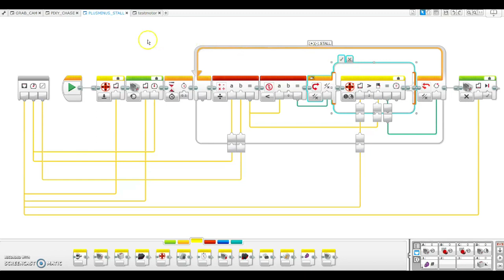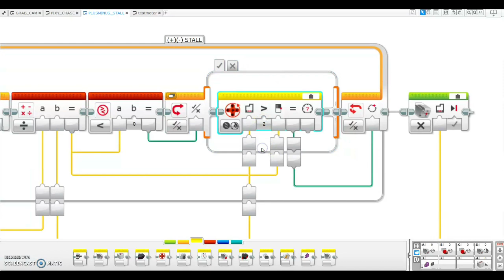EV3 - grab and lift - motor (stall detection)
Stall detection block. Motor ports are defined by numbers: A = 1, B = 2, C = 3, D = 4